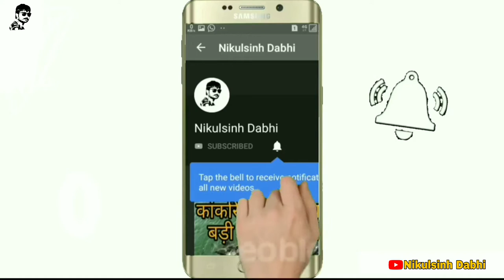200 rs gorilla pod | cheapest vlogging gorilla pod setup | vlogging setup 2020 | Nikulsinh Dabhi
200 rs gorilla pod | cheapest vlogging gorilla pod setup | vlogging setup 2020 | Nikulsinh Dabhi

1) best gorilla pod of 2020
2) cheapest gorilla pod
3) best gorilla pod 2020
4) best vlogging setup 2020
5) gorilla pod under ra 500

New gorilla pod :

My Gears
New gorilla pod :

Canon M50
Canon 1300d
Canon 50mm 1.8
Canon 55-250 mm
Gorilla Tripod
My smartphone